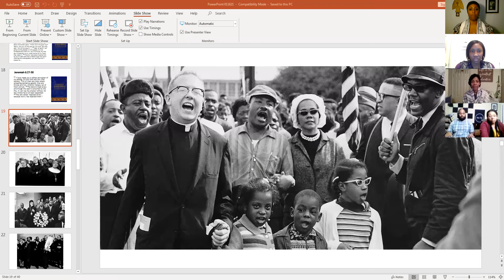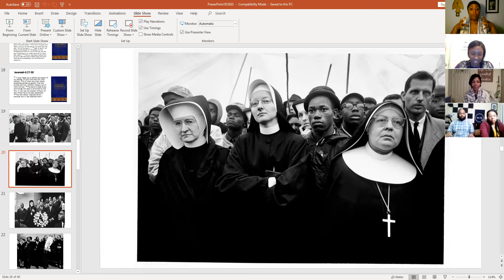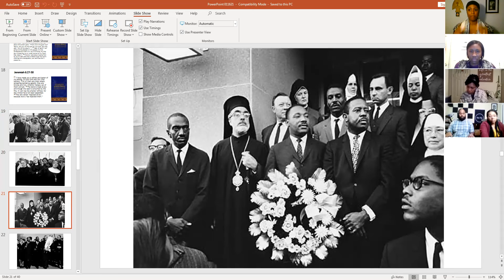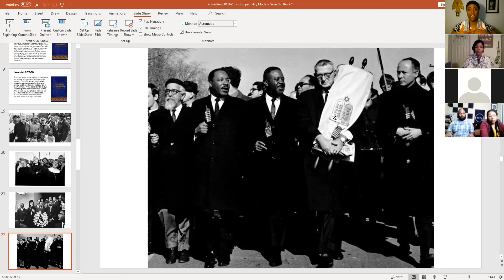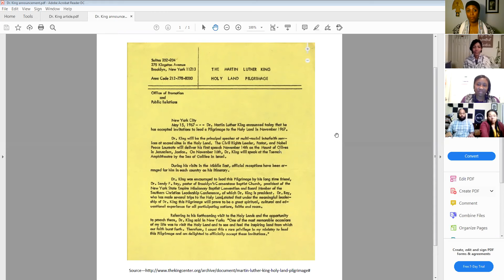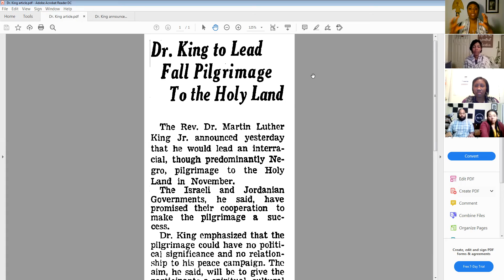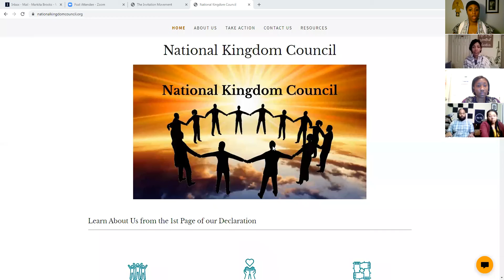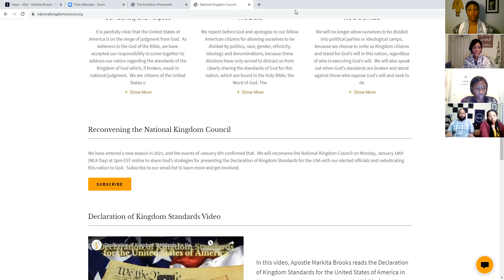Healing Service on 1/17/21: Continuing the Work of Dr. King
Healing Service: Continuing the Work of Dr. King. The state of our nation and our covenant with God require that we take up the mantle left by Dr. King and so many others in the Civil Rights Movement, doing God’s work in this nation God’s way! Jazmyn and Lawrence Nichols II lead us in worship. Elder Temese Willis shares a report-out and Apostle Markita Brooks shares an exhortation both on the topic Continuing the Work of Dr. King. To join us for the 2nd convening of the National Kingdom Council on MLK Day at 3pm EST,